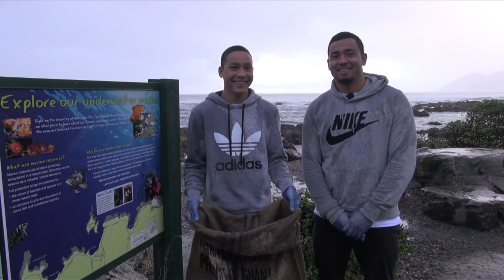Conservation Week 2013 - Matt Proctor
Wellington Hurricanes player Matt Proctor pledges to pick up rubbish on the beach with his whanau. What's your whanau doing? Go to conservationweek.org.nz to register your pledge, and go in the draw to win a trip for four to Great Barrier Island.